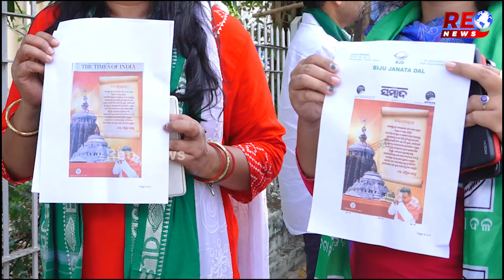ଲଜ୍ଜ୍ୟା... ପ୍ରଥମେ ଅପମାନ ଆଉ ଏବେ ବିଜ୍ଞାପାନ